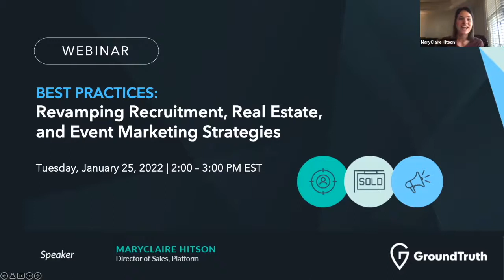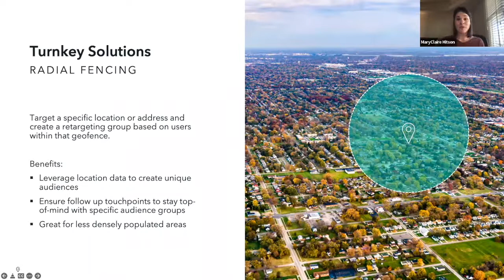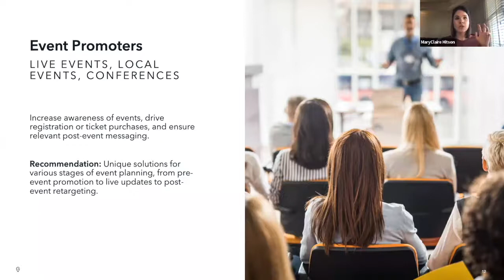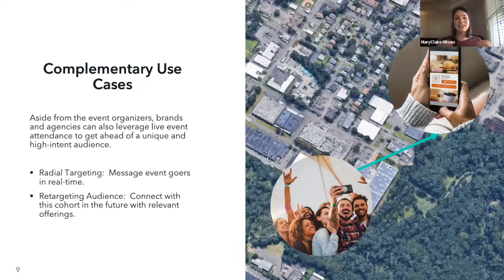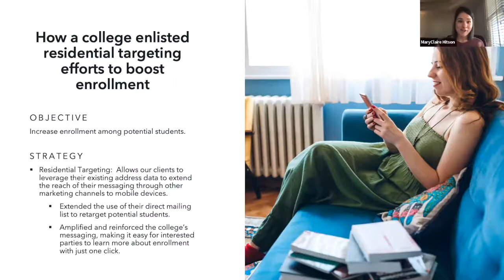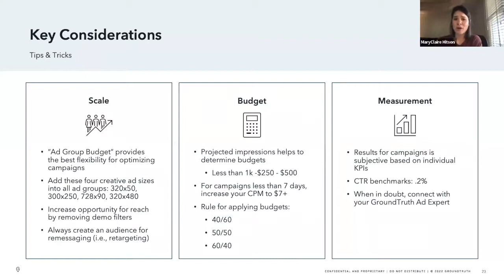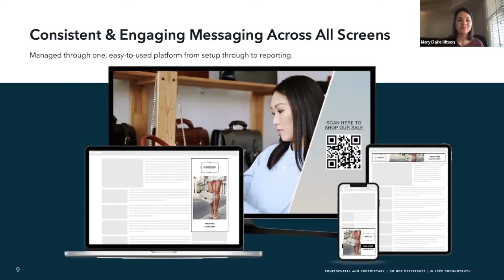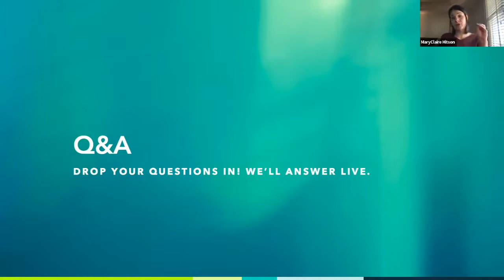Best Practices: Recruitment, Event & Real Estate Marketing Strategies [Webinar 2022]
The new year can often mean new goals, new jobs, and new experiences. GroundTruth’s unique targeting solutions can help businesses connect with core audiences ranging from prospective homeowners to potential new hires.  Our first webinar of the year will focus on best practices specific to recruiting, real estate and event marketing industries, with recommendations on how to set up your campaigns for success across mobile, desktop, and connected TV screens.

In this webinar, you will:

Uncover innovative digital marketing tactics and proven strategies centered around driving actions, whether that is physical visits, applications, or general outreach
Learn how omnichannel marketing can help you reach customers along different touchpoints in the consumer journey
Understand how to reach key audiences with location-based marketing solutions

Featured Speaker:

MaryClaire Hitson, Director of Sales, GroundTruth

MaryClaire is the Director of Sales on GroundTruth’s Platform Team, and has over eight years of digital advertising experience in buying and planning for digital, TV, and radio for clients in verticals such as QSR, retail, CPG, real estate and automotive.  Leveraging this knowledge and background, she advises and educates her clients on how to strategically incorporate location-based marketing as an ad stack to complement additional advertising strategies in order to achieve overall business goals.